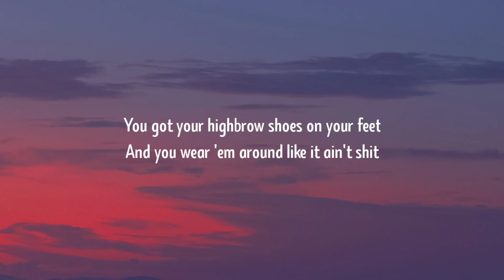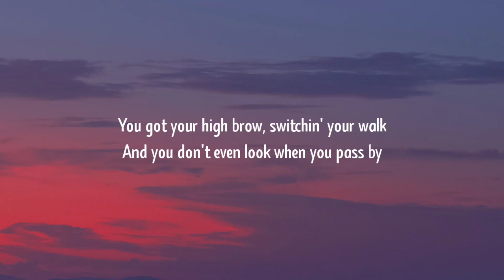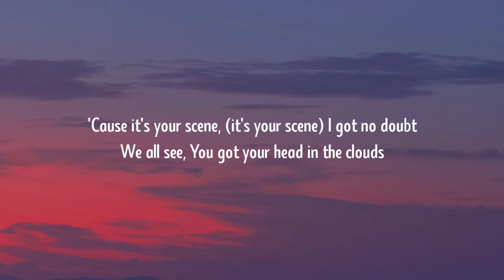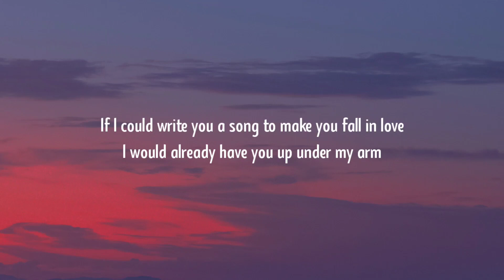Cooler Than Me (Song Lyrics)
Songs are medicines for life,  join us and let's come to life again

Lyrics:

If I could write you a song to make you fall in love
I used up all my tricks, I hope that you like this
But, you probably won't, you think you're cooler than me
You got designer shades just to hide your face
And you wear 'em around like you're cooler than me
And you never say hey, or remember my name
You got your high brow, shoes on your feet
And you wear 'em around like it ain't shit
When your steps make that much noise
Shh, I got you all figured out
Behind your make up nobody knows who you even are
You got your high brow, switchin' your walk
'Cause it's your scene, (it's your scene)
I got no doubt
We all see
You got your head in the clouds